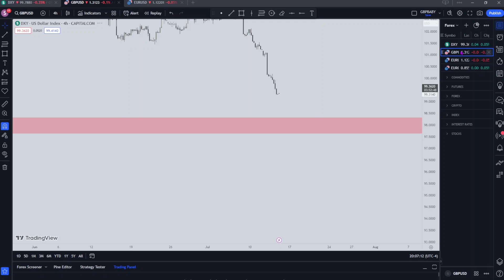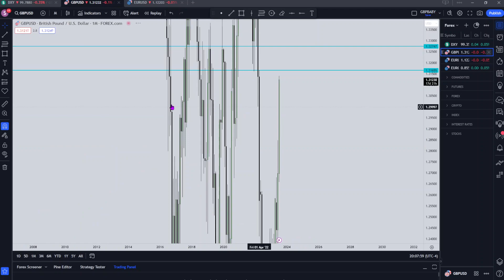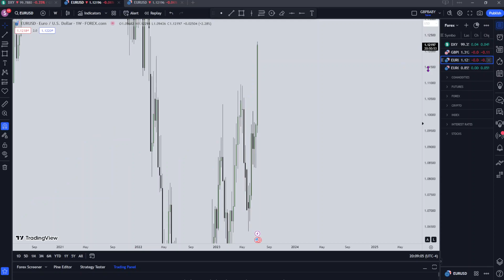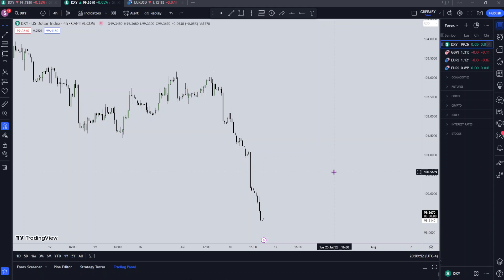FOREX | DXY, GBP/USD & EUR/USD Review | Thursday 13th July 2023 | Advanced ICT Concepts